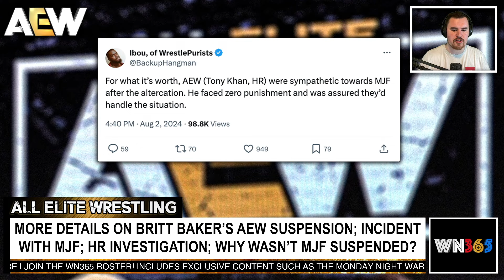AEW Britt Baker MJF Backstage INCIDENT DETAILS | Baker SUSPENDED | MJF PUNCHED WALL? | HR OUTCOME